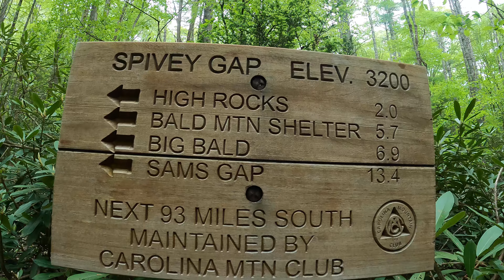Clutch Hikes the AT: Erwin to Hot Springs SOBO Days 1 & 2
Join Clutch as he returns to the AT for the first time since completing his 10 year section hike in 2022.  This time, he travels southbound starting in a region he hasn't hiked since beginning the AT so many years ago.